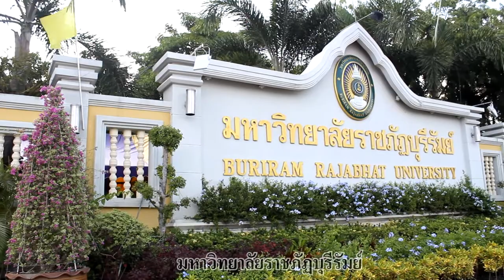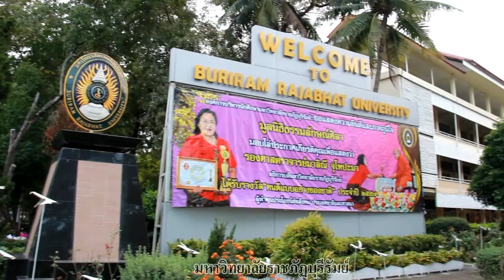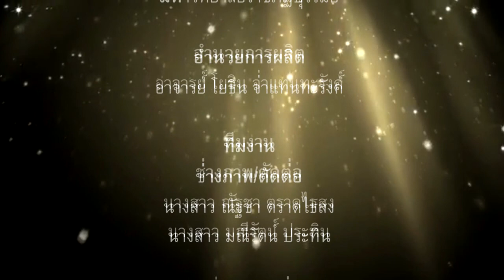เพลง คู่ท้องถิ่น มหาวิทยาลัยราชภัฏบุรีรัมย์